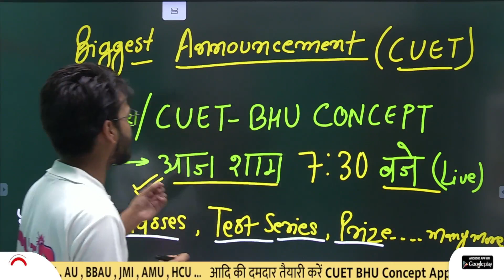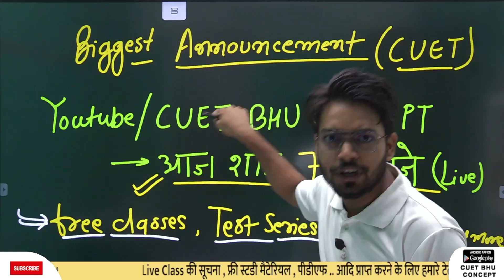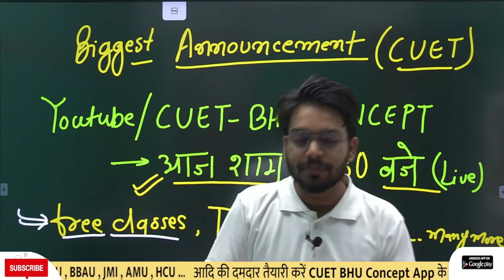Good News for CUET Aspirants🔥CUET UG/PG 2022 । CUET Biggest Announcement🔥CUET Admit Card Update